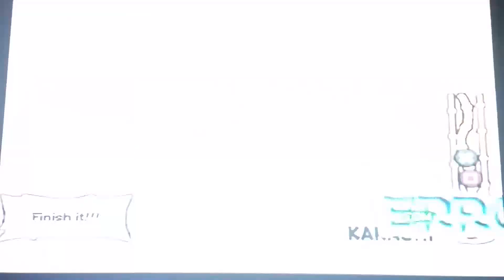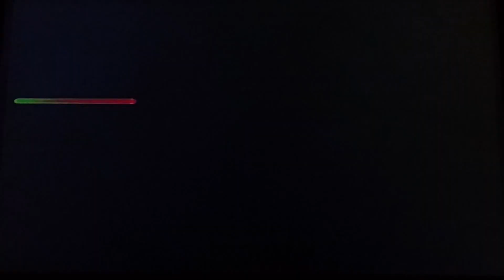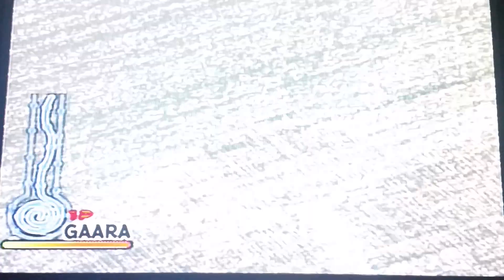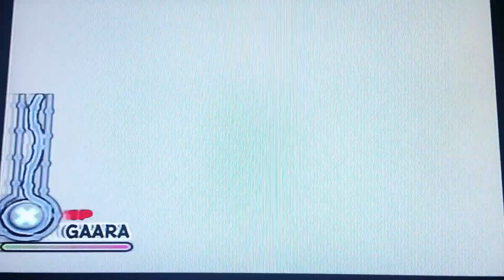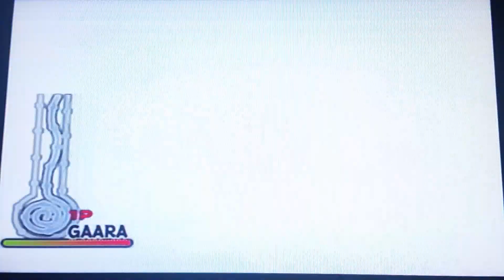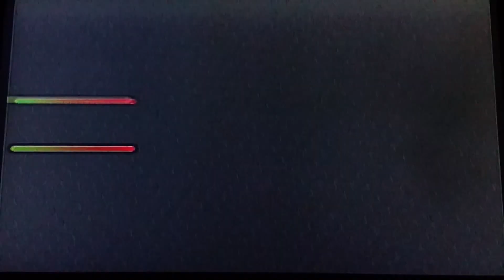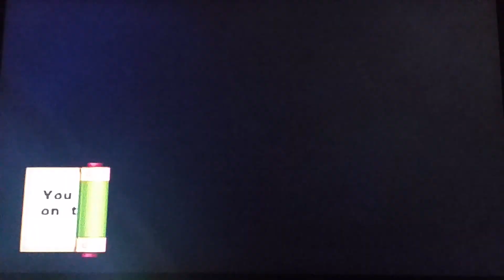Naruto Ultimate Ninja part 11 Monster Christmas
hi guys in this vid I play some more naruto ultimate ninja with Andrew and today we use Garra who is a monster during christmas